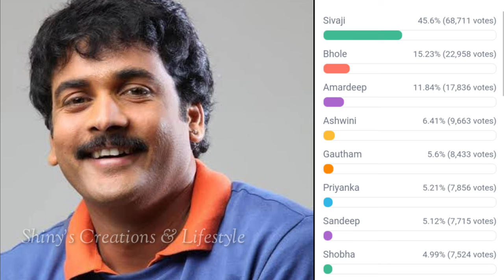Bigg Boss 7 telugu 8th week final voting | Biggboss 7 telugu week 8 elimination results | bb7 promo